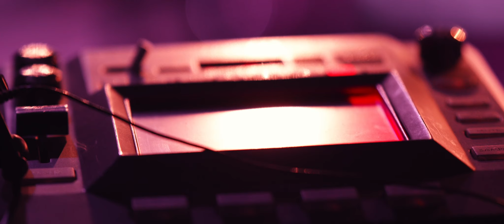Monika Roscher Bigband - Direct Connection (Official Video)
Audio taken from the album "Witchy Activities And The Maple Death" (Zenna Records)

Video recorded on May 5th 2023 at Ampere, Munich
B-Camera: Christoph Koeck

A prog big band of 18 musicians between avant-pop, art-rock and math-jazz.
Monika Roscher Bigband @nicaroschea

Gefördert durch den Deutschen Musikrat / Neustart Kultur

BAND on stage / on recording:
Steffen Dix / Julian Schunter: Alt, Fl
Jan Kiesewetter: Alt, Sopran
Jasmin Gundermann: Ten, Fl
Michael Schreiber: Ten, Fl, Didge
Sebstian Nagler / Heiko Giering: Bass Cl, Bari Sax, Fl

Tp:
Felix Blum
Angela Avetisyan
Vincent Eberle
John-Dennis Renken / Felix Ecke

Tb:
Lukas Jochner / Alistair Duncan
Lukas Bamesreiter
Maxine Troglauer / Christine Müller
Freddy Andrej / Christoph Müller

Rhythm Section:
Monika Roscher: Guitar, Vocals
Hannes Dieterle: Electronics
Josef Reßle: Piano (Solo)
Ferdinand Roscher: Bass
Tom Friedrich: Drums

Lyrics:
She got them a home
she got them cars
she got them everything they wanted
when she found out that it's gonna end

Is it all worth it
because it's trouble anyway
on and on she took it
and she gave it all along the way

Direct connections to the heavens
direct connections

And she faked it
to get through the day
she said I'm gonna be a part of this game and meant it

She's got a direct connection to the heavens

She can make a call
she can be in contact every time she wants
she's never alone
got protected trusted the plan

Now they've grown up
and she's long gone
I wonder did heaven prepare a welcome reception for her

A little less load for the planet
she carried more her own
a mighty heart won't help
if his is made of stone

What a wicked show
what a gracious theft
she would still be here
she had some more years left